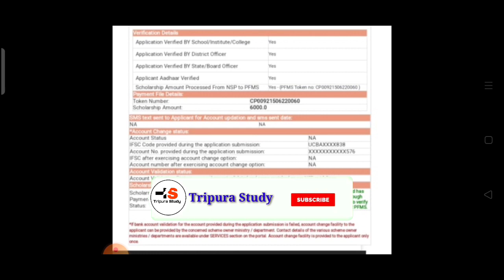ত্রিপুরার ছাত্রছাত্রীরা যারা এখনো Scholarship এর টাকা পাননি, SC,ST,OBC, EWS June 2022